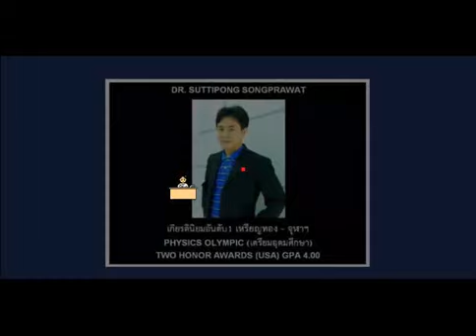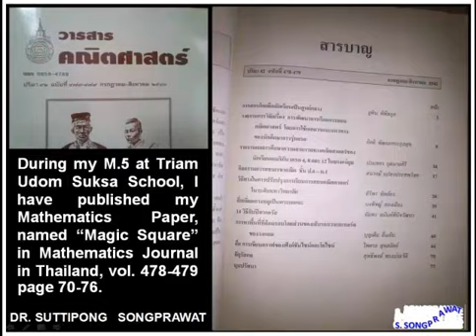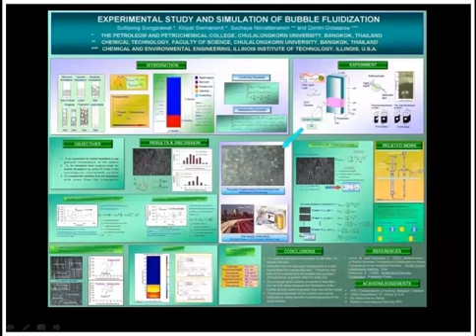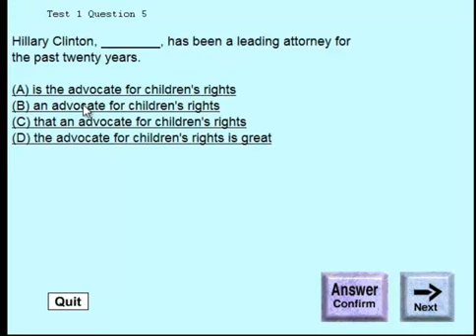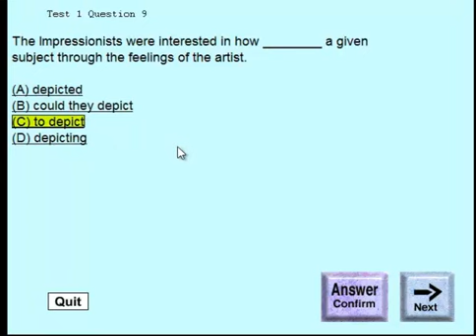English 1 กับ อาจารย์ ดร. สุทธิพงษ์ ทรงประวัติ เริ่มที่ช่วงเวลา 3:24